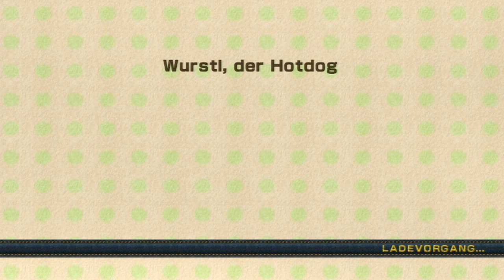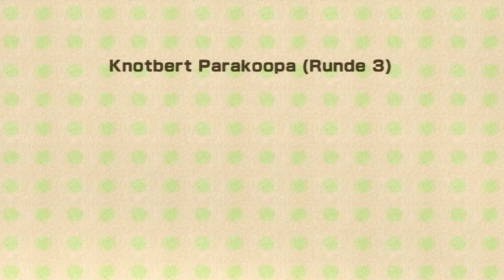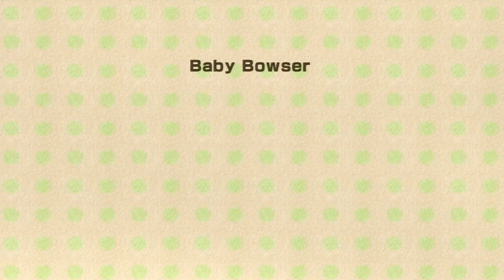Let's Play Yoshi's Woolly World [56 - FINALE] - Boss-Pavillon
Bosskämpfe zum Abschluss!

Yoshi's Woolly World für Nintendo Wii U!